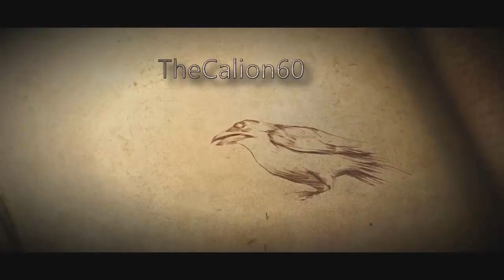[FR] DRAGONBALL Z BUDOKAI TENKAICHI 3 | Spécial Random Challenge #19 : Gorille Vegeta